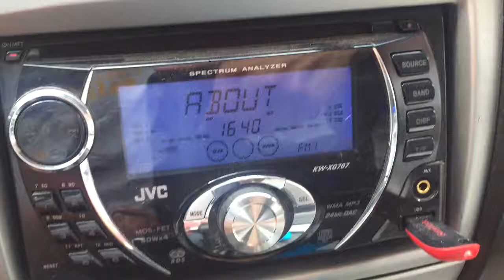RUSSIAN RADIO @ CYPRUS Nicosia 101,4 FM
101,4 FM Nicosia